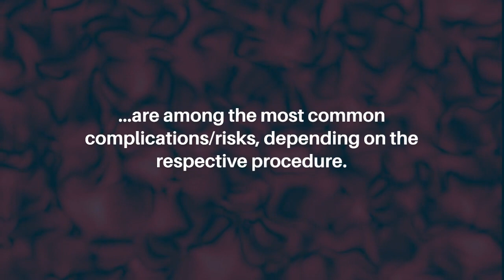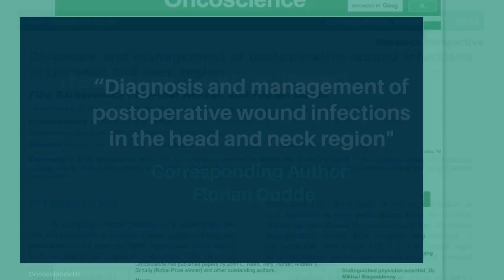Managing Postoperative Wound Infections in Head and Neck Region | Oncoscience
Oncoscience published this trendingwithimpact research perspective on October 4, 2023 in Volume 10, entitled, “Diagnosis and management of postoperative wound infections in the head and neck region” by researchers from the Department of Oral and Maxillofacial Surgery, Army Hospital Hamburg, Germany. @UKEkanal

Keywords - surgical site infection, head and neck surgery

About Oncoscience

Oncoscience is a traditional, peer-reviewed, bio-medical oncology research journal with FREE publication for authors and open-access for readers.